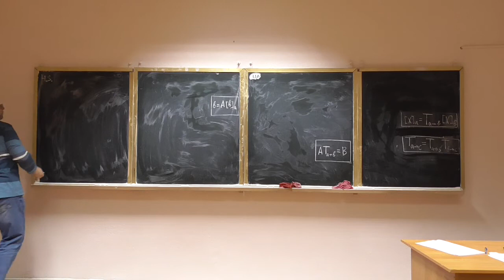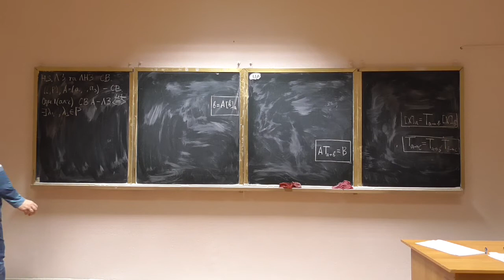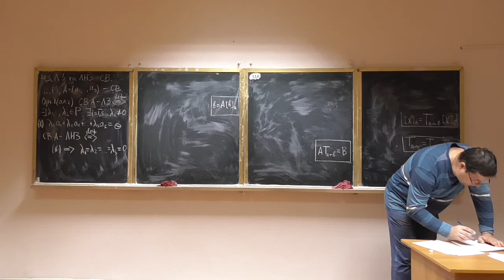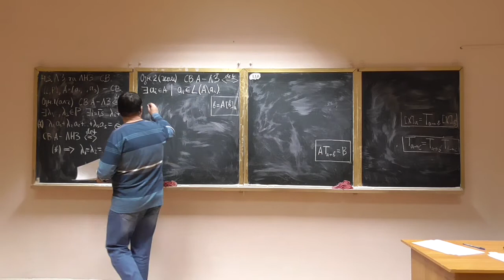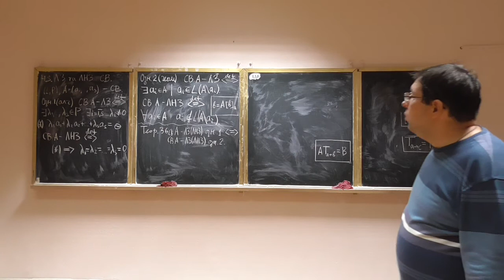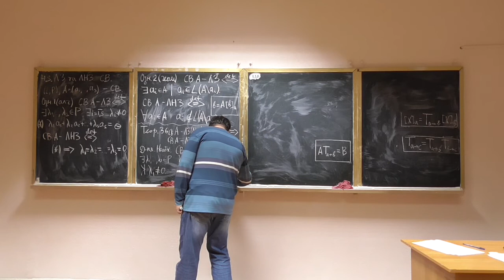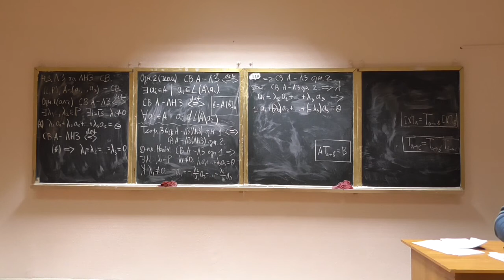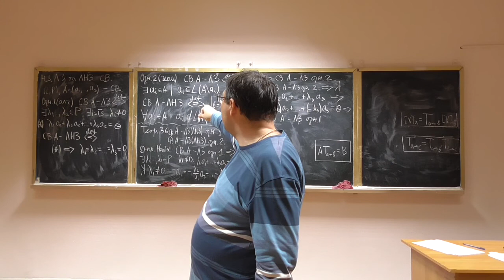Алгебра та геометрія, лекція 18-3: лінійна (не)залежність векторів (1)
Розглянуто такі питання:
-- лінійна залежність та лінійна незалежність векторів: означення, властивості.